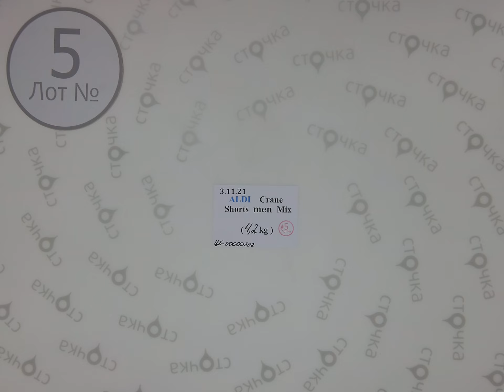ALDI (CRANE) SHORTS MEN MIX 5,Цена за кг: 9.9 евро, сток одежда оптом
ALDI (CRANE) SHORTS MEN MIX  (лот№5)
Шорты мужские (сток)
Страна: Германия
Демисезон
Цена за кг.:9.9 евро
Цена за мешок: 41.58 евро
Вес мешка, кг.: 4.2